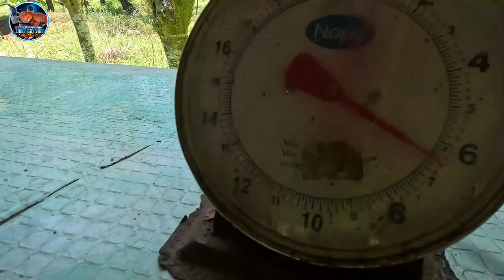FT 2023 Vlog# 17 | Hauled a total of 14.1kg of Fish in Offshore Jigging | Fishing | Ruby Snapper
Hi guys!  Me and my boat Buddy together with my friend @kingdayrit3907  arrived in our fishing spot at around 5:40 AM, and we were lucky to land 4 pcs of fish, 3 Ruby snappers and 1 Black scabbard.  I landed 2 ruby snappers, 1 weighed 7.6kg and the other one weighed 6.5kg, while my friend landed 1 ruby snapper weighing 5.6kg and 1 black scabbard weighing more or less 3kg.  We hauled a total of 22.7kg of fish in less than 2 hours of our Jigging session.  I also shared 1 ruby snapper to my relatives and friends.  Hope you will all like this episode and Pls. don't forget to like and subscribe to my channel, also click the notification bell to keep you updated on our newly uploaded videos.  Stay safe always and God Bless You all.

Jigging setup used:

Reel: Kastking Rekon P20 maxdrag 13.6kg
Rod: MagicEye 532XXH 1.6m length
Mainline: IZOR line PE 2.0, 0.23mm 20.3kg tested weight
LeaderLine: Katsuri 50lbs
Jig: 300g Batikan Jig II by @Catchandcookfishingstore

Reel: ANYFISH Power Jigger maxdrag 25kg
Rod: ECOODA Black Phantom 200g-400g Jig PE 2 - PE 4 BraID LINE
LeaderLine: Katsuri 50lbs
Jig: 300g Batikan Jig version 1 by @Catchandcookfishingstore

Youtube Jigging Ruby Snapper

Youtube Affordable jigging setup

Youtube slow pitch jigging

Youtube fast pitch jigging

Youtube offshore fishing

Youtube vertical jigging